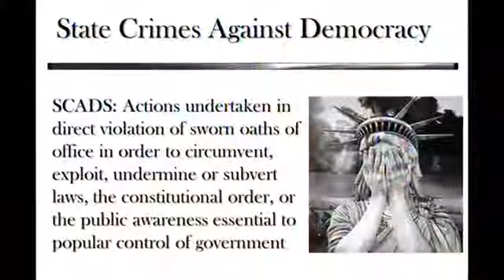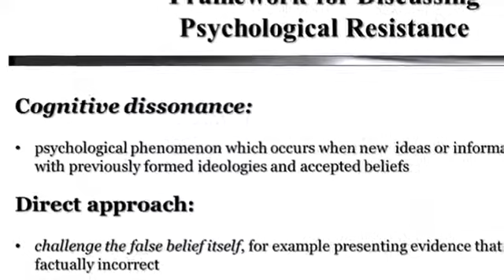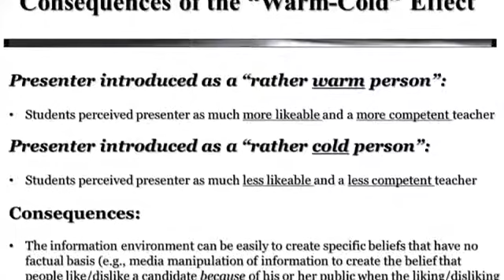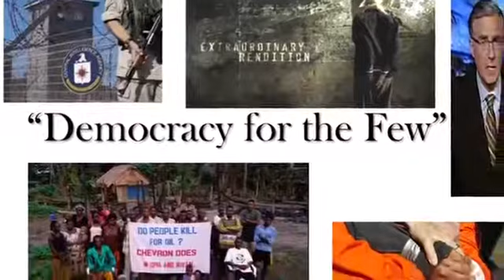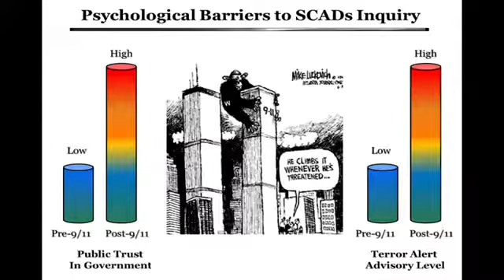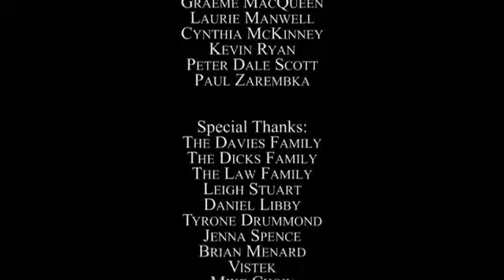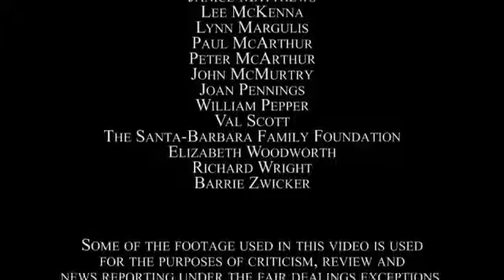11-Septembre WTC 9/11 - Uncovering ten years of deception 5/5 [SD - VO]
TRUTH MOVEMENT VIDEO - "Uncovering ten years of deception", PARTIE 5/5 [SD 360P] = QUATRIEME JOUR DE "THE TORONTO HEARINGS ON 9/11: UNCOVERING TEN YEARS OF DECEPTION", VERSION ORIGINALE

Les temps forts des audiences de "The international hearings on the events of september 11, 2001" qui se déroulèrent à l'International Living Learning Centre, Ryerson University, 240 Jarvis Street, Toronto, Canada, les 8,9,10 et 11 septembre 2011 et auxquelles participa l’acteur français Mathieu Kassovitz. Publication : THE INTERNATIONAL CENTER FOR 9/11 STUDIES & PRESS FOR TRUTH, 2012.